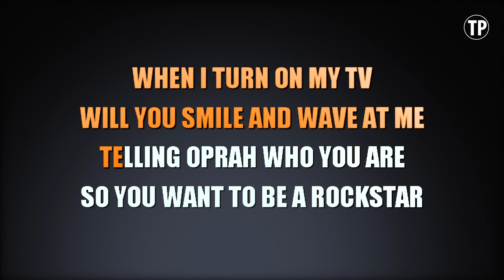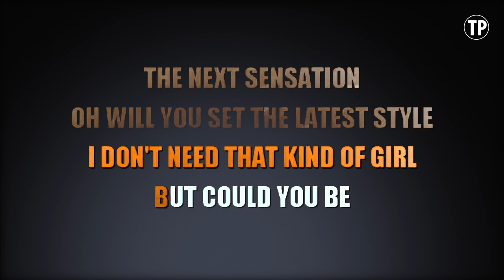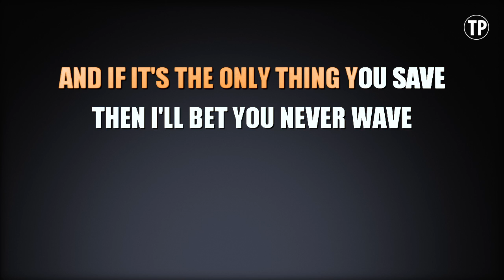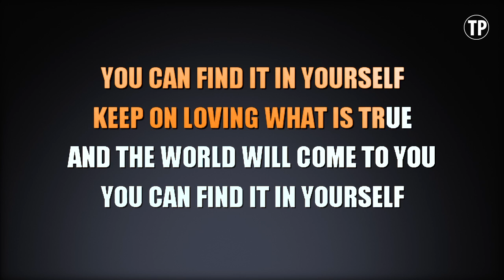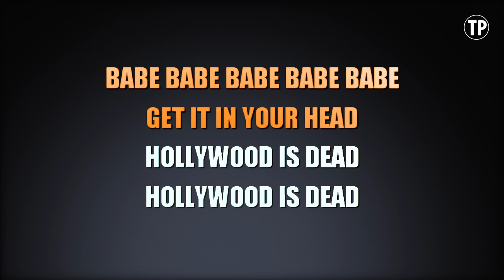Hollywood (Karaoke) - Michael Buble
Sing along with this Karaoke Version of Hollywood as made famous by Michael Buble and enjoy it!

Hollywood is a song originally recorded by Michael Buble. This version of the song has been fully re-recorded and re-arranged by Miguel Galguera

Do you like to sing along with piano karaoke classics? Take a look at this one:

Release Notes:
· Tempo: 120 BPM
· Songwriters: ROBERT SCOTT, MICHAEL BUBLE
· Publishers: WB MUSIC CORP, COPYRIGHT CONTROL